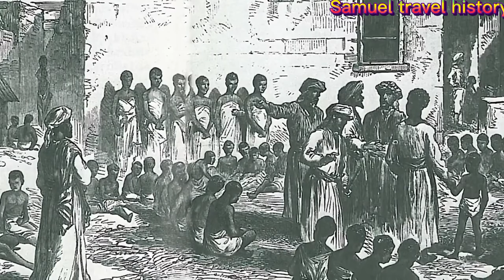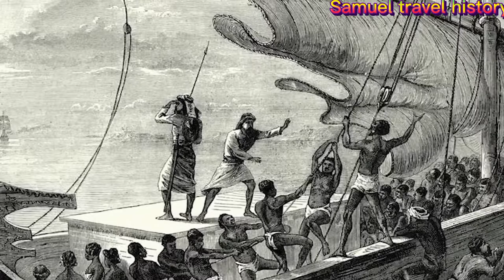The untold story of ARAB SLAVE TRADE in East-Africa.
The untold story of ARAB SLAVE TRADE in East -Africa  has not been focused on for a long time over the years, global focus and discourse on slavery has concentrated on the Trans-Atlantic trade that featured American and European merchants. One other trade has however remained largely ignored, and at times has even been treated as a taboo subject, despite being a key component of African history owing to the devastating impact it has had on the continent, its generations and its people's way of life.

The Arab Muslim slave trade, also known as the trans-Saharan trade or Eastern slave trade, is noted as the longest slave trade, having occurred for more than 1,300 years while taking millions of Africans away from their continent to work in foreign lands in the most inhumane conditions.

Coast of Zanzibar East Africa the coastal region was the preferred route of slave trade, with Zanzibar as its hub.

The Eastern slave trade in Africa was predominantly concentrated in the East and West African regions. In East Africa the coastal region was the preferred route and Tanzania's archipelago of Zanzibar became a hub for this trade.
Enterprising Arab merchants and middlemen would gather in Zanzibar for raw materials including cloves and ivory. They would then buy black slaves who they would use to carry the raw materials and also work in their plantations abroad. Slaves from as far as Sudan, Ethiopia and Somalia would be availed at the Zanzibar market and shipped through the Indian Ocean to the Persian Gulf or Arabic Peninsula where they worked in Oman, Iran, Saudi Arabia and Iraq. African Muslims were however never captured as slaves due to the Islamic legal views.

On the other hand the Trans Saharan Caravan concentrated on the West African region straddling the Niger Valley to the Gulf of Guinea along the Trans-Saharan roads to slave markets in Maghreb and the Nile Basin. The voyage that could take up to three months involved inhumane conditions that saw slaves die along the way due to diseases, hunger and thirst. An estimated 50 percent of all slaves in this trade would die in transit.

While European merchants were interested in strongly built young men as labourers in their farms, the Arab merchants were more focused on concubinage, capturing women and girls who were turned into sex slaves while living in harems. So high was the demand that the merchants would double the price of female slaves with, the ratio of captured women to men being three to one.

"THE PRACTICE OF CASTRATION ON BLACK MALE SLAVES IN THE MOST INHUMANE MANNER ALTERED AN ENTIRE GENERATION AS THESE MEN COULD NOT REPRODUCE."

Male slaves would work as field workers or guards at the harems. To ensure that they never reproduced in case they got intimate with their fellow female slaves, the men and boys were castrated and made eunuchs in a brutal operation by which the majority would lose their lives in the process.

"The practice of castration on black male slaves in the most inhumane manner altered an entire generation as these men could not reproduce. The Arab masters sired children with the black female slaves. This devastation by the men saw those who survived committing suicide. This development explains the modern black Arabs who are still trapped by History.

sub-saharanslavetrade
History documentary